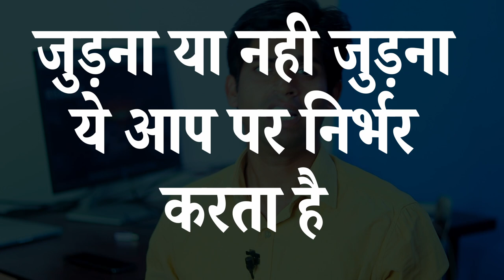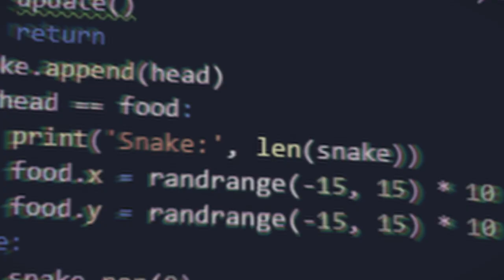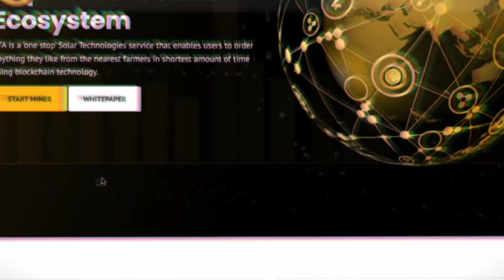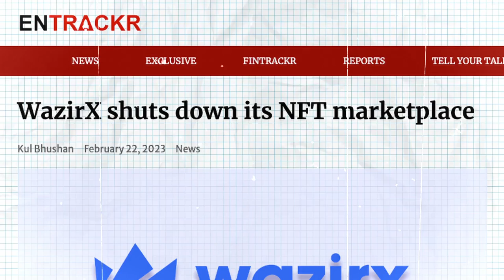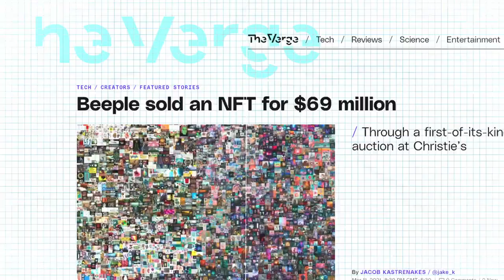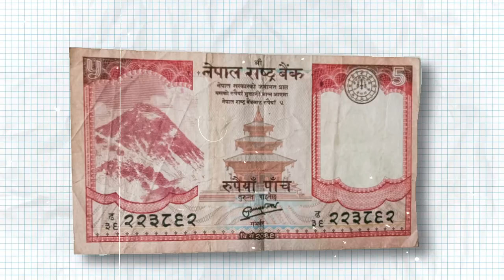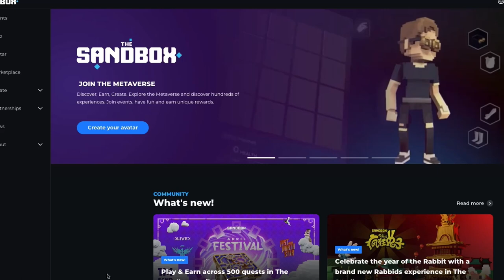STA Token Reality | Business Plan | Cryptocurrency Token